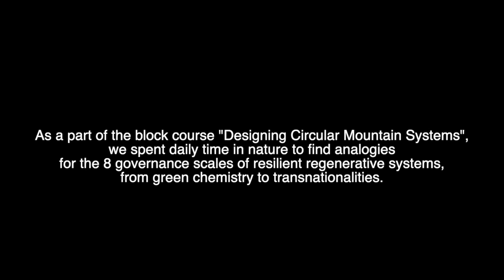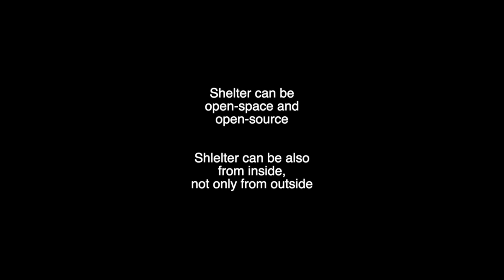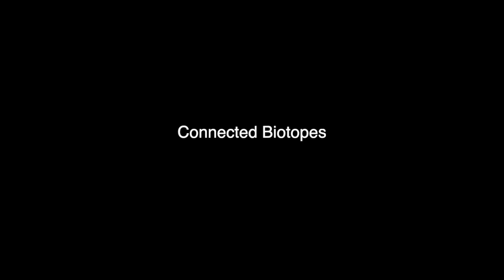Reflection from Nature - Xiang Li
This video is about Refection from Nature